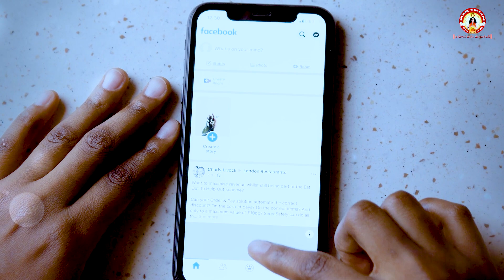हमें अपना मित्र कैसे लोगों को बनाना चाहिए.?